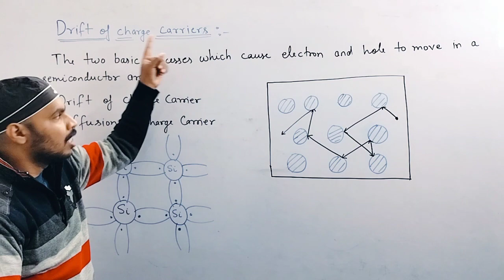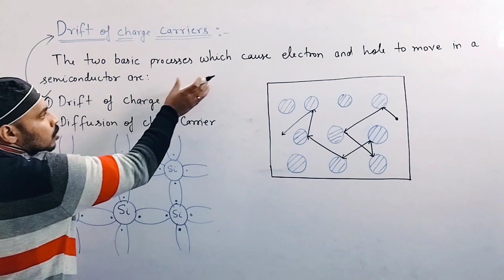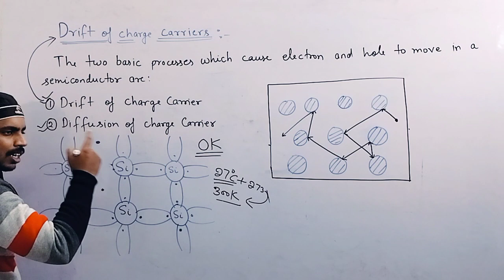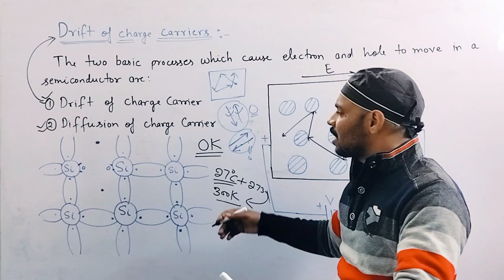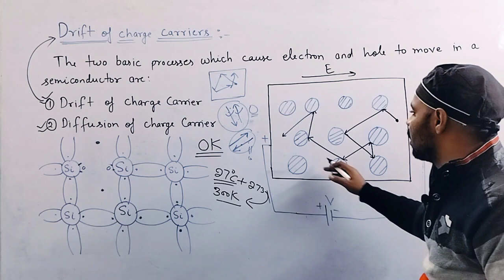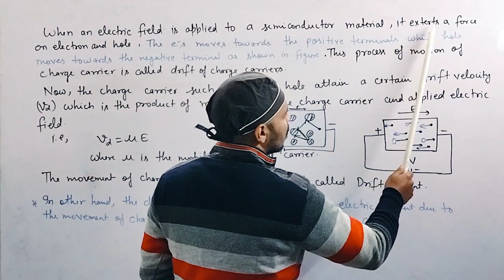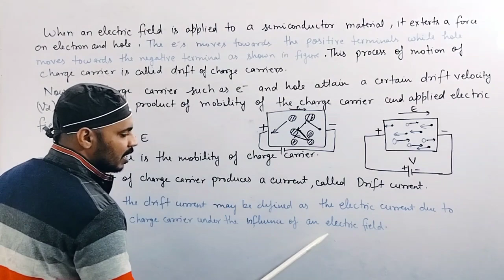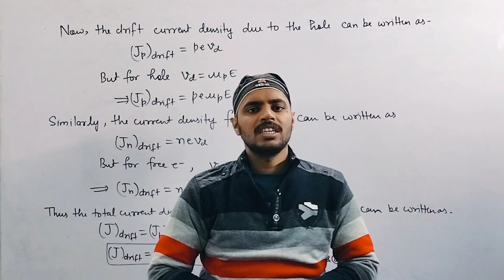Drift of Charge Carriers|Analog Electronic Circuits|Unit 1|Lec 8|BSc|Physics|6th Semester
📌 IN THIS LECTURE:

In this video I have discussed Drift of Charge Carriers  for BSc 6th Semester Physics